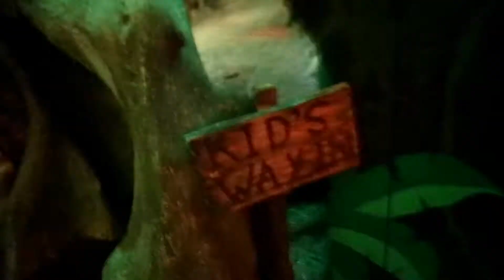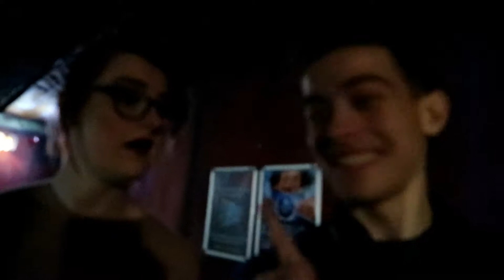Brighton Sea Life!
So returning to Brighton was good fun and we always said we want to go to the Aquarium but never actually did it! We finally went there and it was awesome!